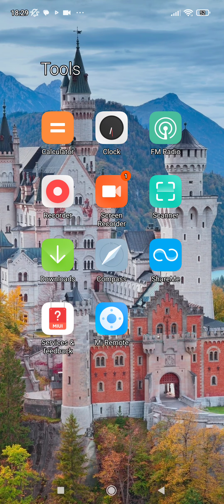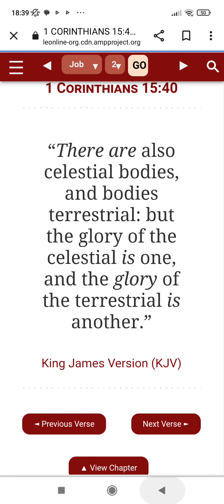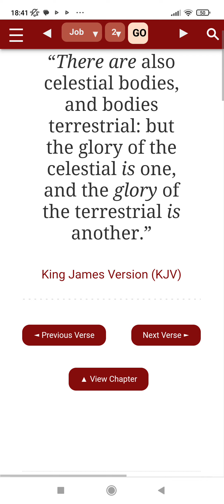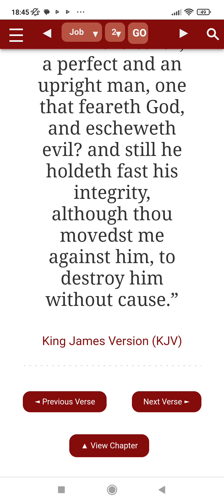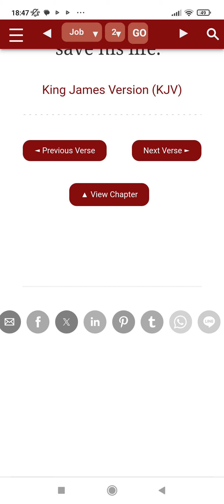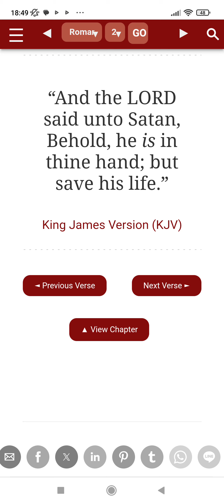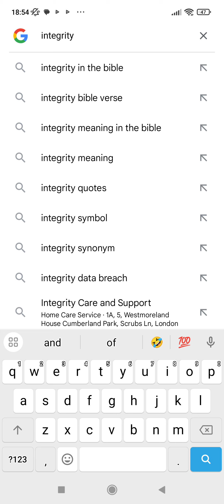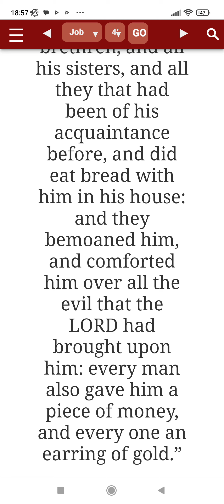THE BIBLE STORY OF JOB- SPIRITUAL INTEGRITY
THE ELECT WILL HAVE SPIRITUAL INTEGRITY LIKE JOB.